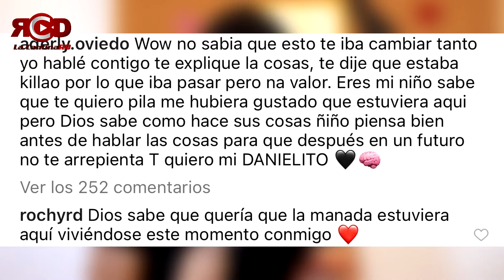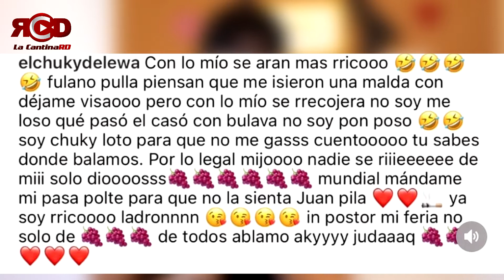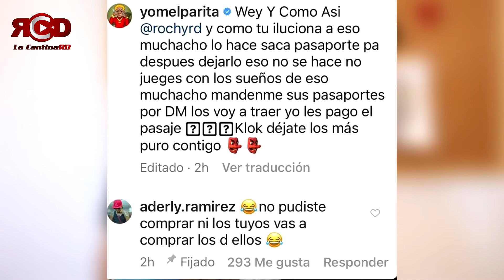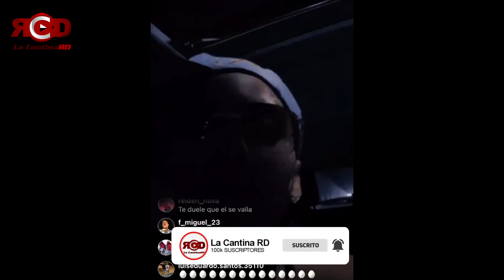ONGUITO WA Y CHUKY DE LEWA ACABAN CON ROCHY RD POR LA GIRA PARA EUROPA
Onguito WA y Chuky De LEWA acaban caban con Rochy RD por Rochy no llevarlos para la gira de Europa. Toda la información aquí.